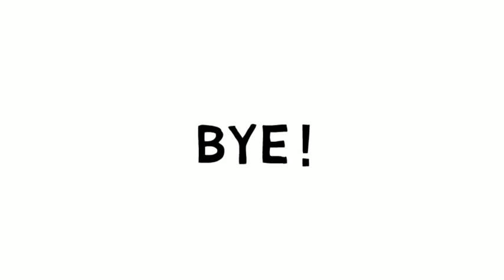How to draw Eric Clapton